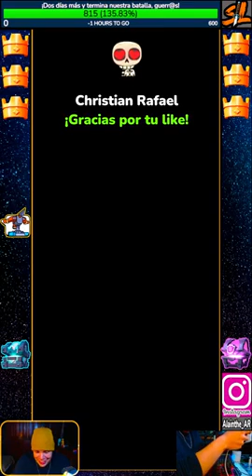¡El día ha llegado! ¡Passs para guerr@s fieles, torneos y más!